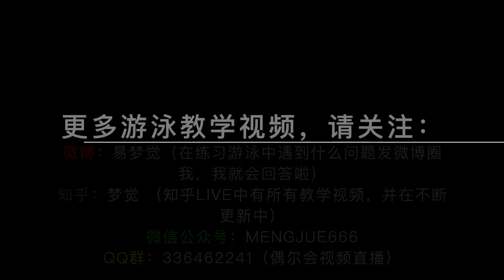梦觉教游泳 -- “蝶泳入门”：打蝶泳腿时髋部怎样动起来？